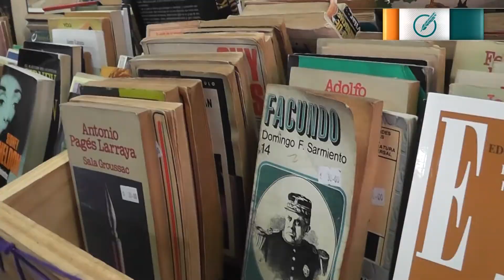12ª Feria de Librerías de Viejo en el Fontanarrosa